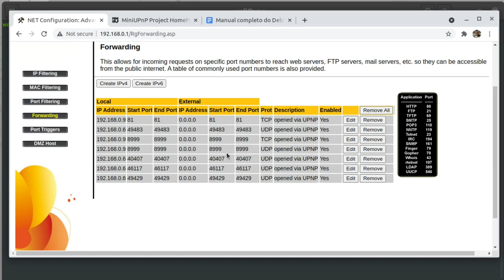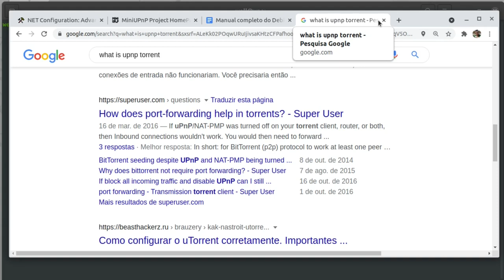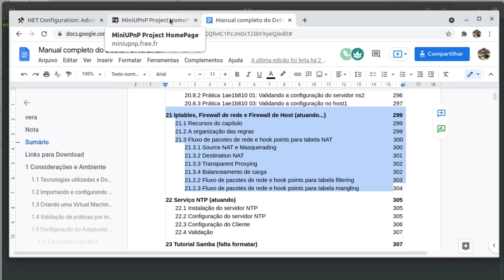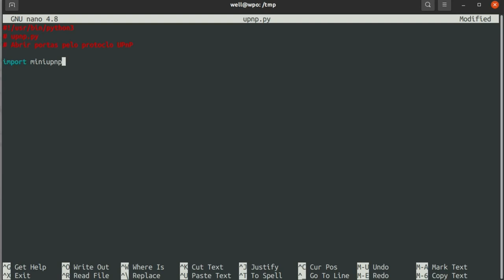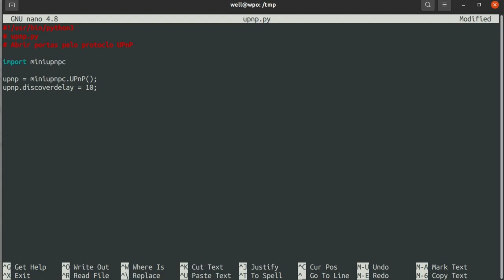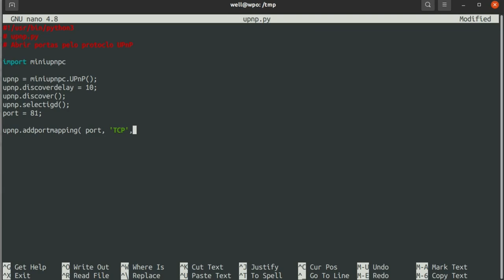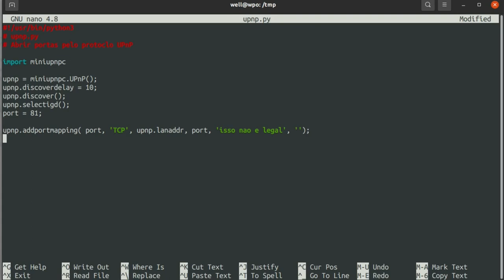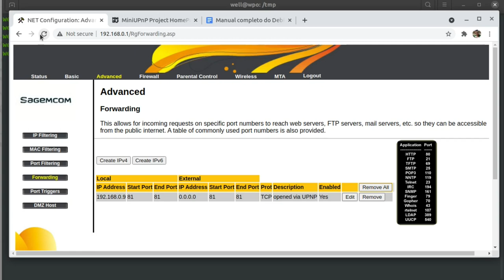Abrindo portas em Router com protocolo UPnP e Python, isso é grave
Universal Plug and Play é um conjunto de protocolos de rede de computadores lançada pelo Fórum UPnP. As metas de UPnP são para conexão direta e simplificação da implementação de redes em casa e em escritórios. A tecnologia "Ligar e Usar" é para ligação directa entre um computador e um dispositivo.

O termo UPnP é derivado de "Ligar e Usar", uma tecnologia para conexão dinâmica de dispositivos a um computador.

O UPnP alavanca a suíte de protocolos IP padrão para permanecer independente de mídia de rede. Os dispositivos em uma rede UPnP podem ser conectados usando qualquer mídia de comunicação, inclusive sem fio, linha telefônica, linha de energia, IrDA, Ethernet e IEEE 1394. Em outras palavras, qualquer meio que pode ser usado para interligar dispositivos em rede pode permitir o UPnP. A única preocupação deve ser se a mídia usada suporta a largura de banda necessária para o uso pretendido.